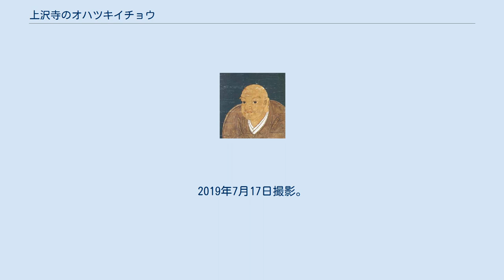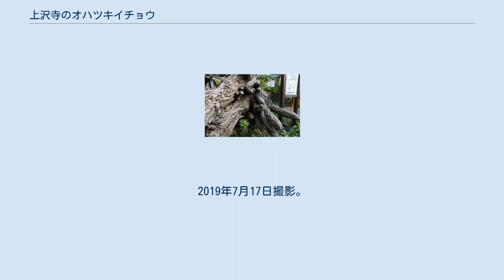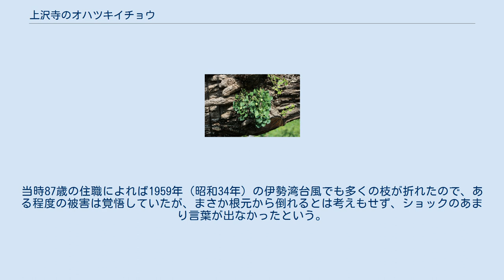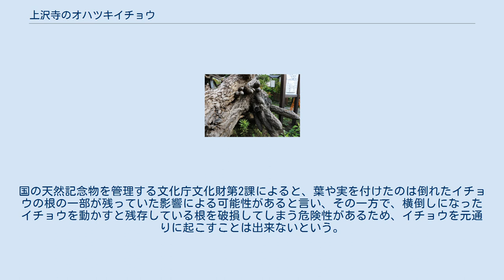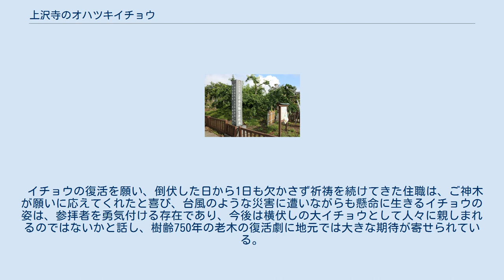上沢寺のオハツキイチョウ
2019年7月17日撮影。
 上沢寺のオハツキイチョウ（じょうたくじのオハツキイチョウ）は、山梨県南巨摩郡身延町下山にある国の天然記念物に指定されたオハツキイチョウである。
国の天然記念物に指定されたオハツキイチョウは日本全国に7本あるが、そのうち3本がここ身延町町内にあり、本樹はそのうちの1本である。
 上沢寺境内に生育するこのオハツキイチョウは樹齢750年といわれ、日蓮所縁の伝説が残されており、別名を逆さイチョウ、または毒消しイチョウとも呼ばれる。
古くから霊樹として大切に保護されてきたが、2018年（平成30年）9月に来襲した台風24号の強風により根元付近から折れて倒伏した。
寺の神木として長年にわたりこのイチョウを守り続けてきた上沢寺は、倒れたオハツキイチョウを境内に横たえて経過を見守ったところ、倒伏した翌年の2019年（令和元年）5月、横たわった状態の幹や枝から再び新芽が出始め、その後複数の「お葉付き」の実（ギンナン）が結実したことが確認された。
樹齢750年の老木の蘇生復活に、上沢寺関係者をはじめ地元の人々は期待を寄せている。
山梨の巨樹・名木100選のひとつ。
 上沢寺の オハツキ イチョウ 甲府市 上沢寺のオハツキイチョウの位置 上沢寺のオハツキイチョウは山梨県南巨摩郡身延町下山の上沢寺境内に生育している。
下山地区一帯は天然記念物に指定されたオハツキイチョウが多く、常福寺のオハツキイチョウ、長谷寺のオハツキイチョウの2件が地元身延町指定天然記念物、本国寺のオハツキイチョウ、八木沢のオハツキイチョウ、並びに本項で解説する上沢寺のオハツキイチョウの3件が国指定の天然記念物であり、同一種の天然記念物が極めて狭い範囲に生育している。
 身延町のホームページによれば倒伏以前の上沢寺のオハツキイチョウの大きさは、根元の周囲7.57メートル、目通り幹囲6.6メートル、樹高23.0メートルという巨木であり、上沢寺本堂・庫裏の北東側に生育していた。
 日蓮聖人像（波木井の御影） 上沢寺のオハツキイチョウには日蓮の身代わりとなった犬の伝説が残されている。
 伝承によれば文永11年（1274年）、日蓮が身延山へ入山する際に上沢寺へ立寄り、当時の上沢寺住職の法喜阿闍梨（ほうきあじゃり）と小室山妙法寺住持であった恵頂（えちょう）の2人を相手に法論を行った。
法論に敗れた法喜阿闍梨と恵頂は日蓮を恨み、ひそかに毒を入れた萩餅を献上し暗殺を謀ったが、そのとき現れた白い犬がこの餅を欲しがる素振りぶりを見せたため日蓮がこの餅を与えると、犬は苦悶しその場に倒れて死んでしまった。
これを見た日蓮は「自らよこしまに降る雨あらじ　風こそ夜半のまどをうつらめ」と詠い、人は生まれながら尊い命と実直な心を持っている。
だからこそ、欲に惑わされ罪を犯しても、心を入れ替え、欲という嵐を払い除ければ、誰でも仏に近付くことが出来ると諭した。
 一連の経過を目の当たりにした法喜阿闍梨と恵頂は日蓮の威徳を悟り心服し、それまでの邪心を懺悔謝罪して許しを請い日蓮の弟子となり、法喜阿闍梨は名を日受、恵頂は日伝と改名し、それまで真言宗であった上沢寺と妙法寺は日蓮宗に改宗した。
 日蓮は「毒消しの秘妙符」を白い犬に与えて生き返らせ、その後、犬の寿命が尽きると日受は日蓮の身代わりとなったこの犬を上沢寺の境内に塚を立て手厚く葬り、犬を憐れんだ日蓮も愛用のイチョウの杖を塚に建て墓標の代わりにした。
やがてその杖が発芽して根をはり大樹になり、上沢寺のオハツキイチョウになったという。
この伝説は身延山周辺に多く残された日蓮の伝説の中でも最もよく知られたものである。
 国道52号線上に設置された「さかさ銀杏」の看板。
2019年7月17日撮影。
 オハツキイチョウとは葉の表面や小枝の先端部に実（ギンナン）が結実するイチョウの変種で、日本国内では20本ほど確認されているが、この上沢寺のオハツキイチョウは植物学者の白井光太郎によって、イチョウに葉上種子が発生する事実が明治24年（1891年）7月に初めて学会に報告された個体であり、昭和4年（1929年）4月2日に国の天然記念物に指定された。
 イチョウは雌雄異株であるが上沢寺のオハツキイチョウはギンナンの生る雌株である。
普通のイチョウは雌花が長枝の先端部に2個つくが、オハツキイチョウは葉の縁辺につく。
イチョウを公孫樹と書くのは、公孫（孫）の代にまでならないと結実しないということか...